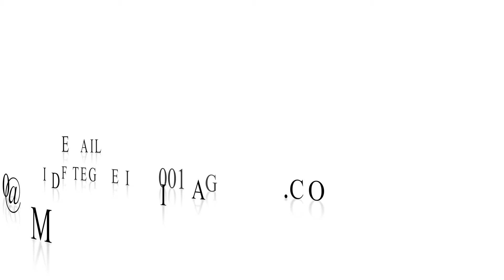Fiteg Disappear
For ur video effect call fiteg media+: 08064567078,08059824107,